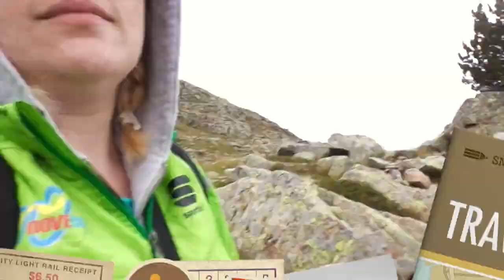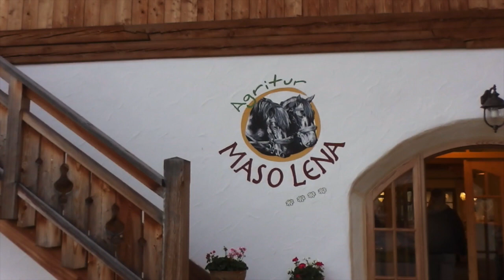CADUTA ROVINOSA a Juribrutto VLOG 18 Agosto 2015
®®®®®®®®®®®®®®®®®LEGGIMI®®®®®®®®®®®®®®®®®®®®®®®®®®
Eh si brighelle son caduta come una pera marcia ma ne è valsa la pena.